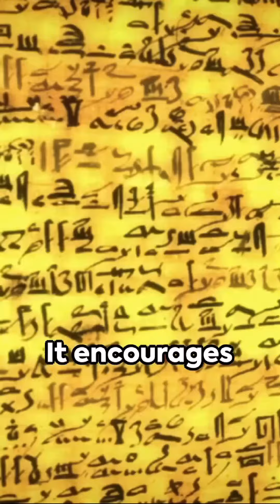ONLY A FOOL TESTS THE DEPTH OF THE RIVER WTH BOTH FEET.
ONLY A FOOL TESTS THE DEPTH OF THE RIVER WITH BOTH FEET.
🌊 Dive into the wisdom of the ages with this insightful exploration of the proverb, "Only a fool tests the depth of the river with both feet." 🤯 Join us as we break down the meaning behind this cautionary saying and discover the valuable life lessons it imparts. 🚫💦
🤔 "Only a fool" sets the stage, highlighting that the action being discussed is unwise and something a foolish person might do.🌊  🔍 In everyday terms, this proverb encourages us to be cautious, thoughtful, and to evaluate risks before making decisions. It's a call to make informed choices rather than impulsive or reckless ones.